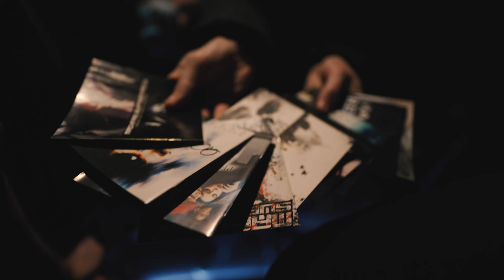Winland 2020 (+Cinematic First Person Live Performance B-ROLL)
We went to Finland again, and celebrated Gordon's birthday on stage.